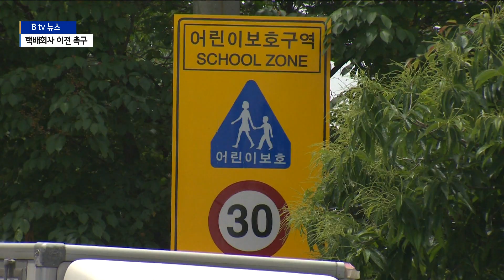[안양]"택배회사 소음에 못 자요" 이전 촉구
안양의 한 마을 한복판에 있는 택배회사 때문에
주민들이 고통을 호소하고 있습니다.

밤낮없이 드나드는 택배 차량으로 생활에 막대한 지장을
받고 있다고 하는데요.

어느 정도인지 현장에 이창호 기자가 다녀왔습니다.

안양시 석수동의 연현마을입니다.

동네 한복판에 있는 택배회사에서 여러 소음들이 퍼져 나옵니다.

차량 소음과 물류를 운반하는 기계음, 그리고 상자를 옮기는
소리까지 끊이지 않고 들립니다.

택배회사 바로 옆에 살고 있는 주민들은 새벽부터 밤 늦게
까지 이어지는 소리에 잠을 설치는 날이 많다고 하소연합니다.

[강종철/안양시 석수동 연현마을 주민]
"잠자는 걸 깨운다고요. 소리 때문에 컨베이어벨트 돌아가는 소리
상자 던지는 소리 차안에 넣는 소리 그게 시끄럽고요.
택배회사 먼지까지 다 마시니까는 우리 주민들이 참 좋지 않죠"

[안양시 석수동 연현마을 주민]
"새벽 한 5시 그 때 차 한대가 들어오고 큰 차 그래서
좀 시끄럽고 많이 깨죠. 새벽 5시, 6시 정도에 그 때하고
저녁 때 늦게까지 시끄럽고 주차할 때도 별로 없고 차들이
많이 이렇게 대 있어 가지고 주차할 때가 별로 없고..."

"이 택배회사 주변에는 주택들이 병풍처럼 둘러싸여 있어서
소음의 강도가 더 심하게 느껴지고 있습니다."

이곳 어린이보호구역의 불법 주정차도 문제입니다.

택배 차량과 승용차가 어린이보호구역을 점령하다시피 하면서
학생들의 통학 때나 차량 통행에 지장을 받고 있습니다.

[김병찬/안양시 석수동 연현마을 주민]
"가장 문제는 어린이보호구역에다가 차를 대 놨다는 것이
가장 문제인데 이것을 우리가 민원을 택배회사에 많이 제안을 했는데도
시정을 안됐기 때문에 민원을 안양시에다가 하는 겁니다.
안양시에서는 꼭 들어주시길 바랍니다."

연현마을 주민자치위원회는 10여년을 참고 지냈지만
더이상 버틸 여력이 없다며 택배회사 이전을 요구하고 있습니다.

[정흥수/안양시 석수동 연현마을 주민자치위원장]
"우리 주민들의 요구는 CJ택배는 이전해야 된다
이렇게 주민들이 요구사항입니다. 우리 주거생활은 정말 우리 주민들의
주거환경권이 있습니다. 또 생명권이 있고 주거환경권에는
반드시 환경 침해되는 것은 주변 환경을 개선하게 돼 있습니다.
안양시와 관계되는 부처에 (택배회사가) 나갈 때까지 집회를 할 예정입니다."

연현마을 주민 대표와 만난 택배회사 측은 이전 계획은 없지만
민원이 최소화되도록 하겠다고 밝혔습니다.

다만, 본 방송 취재진의 인터뷰에는 응하지 않았습니다.

주거환경이 침해된다며 택배회사의 이전을 요구하고 있는
연현마을 주민과 이전 계획은 없다는 택배회사.

양측의 갈등이 점점 더 깊어지고 있습니다. B tv 뉴스
이창호입니다.

촬영/편집 김영환